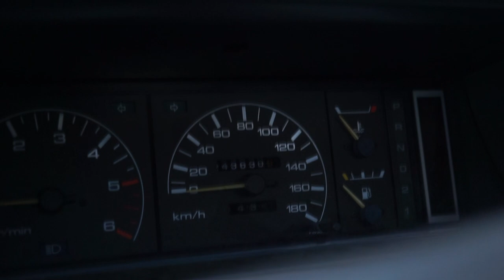MA NOUVELLE VOITURE ! NISSAN CEDRIC 1987 | Bloody Garage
bonjour a toutes et a tous on se retrouve dans cette nouvelle video pour vous presenter ma nouvelle voiture !

j'espere que la video vous plaira meme si elle est un peu floue mais tout sera plus clair dans la prochaine video !